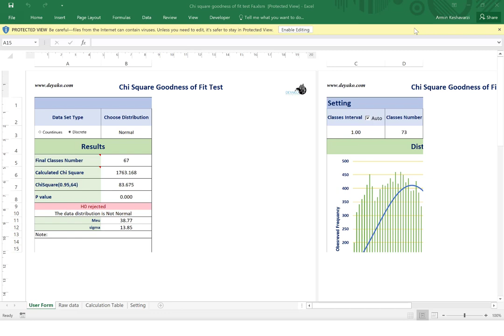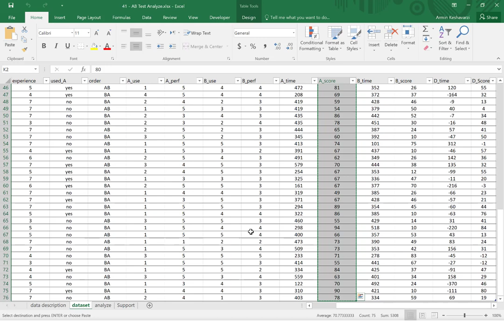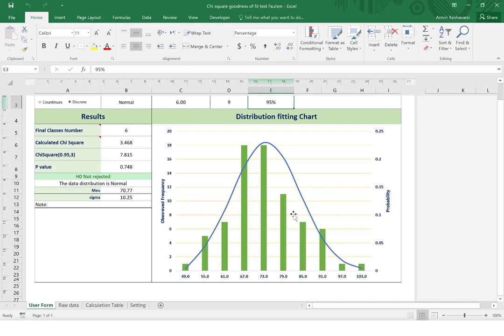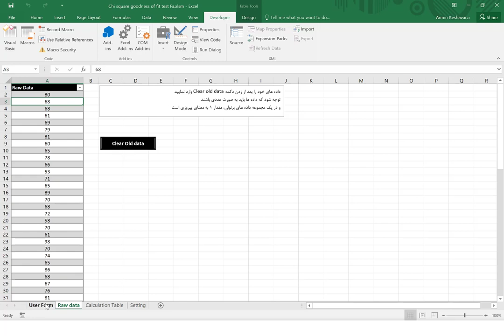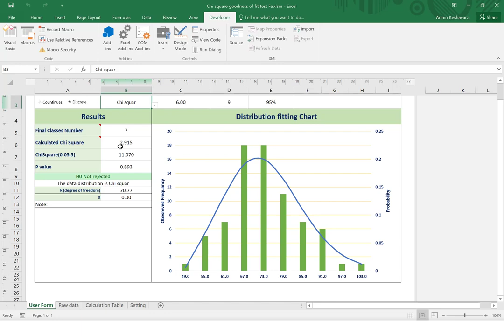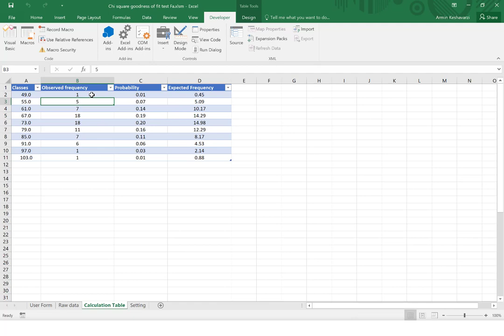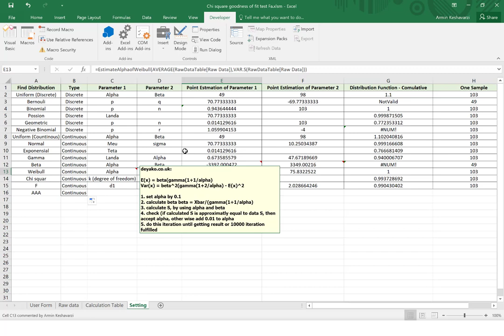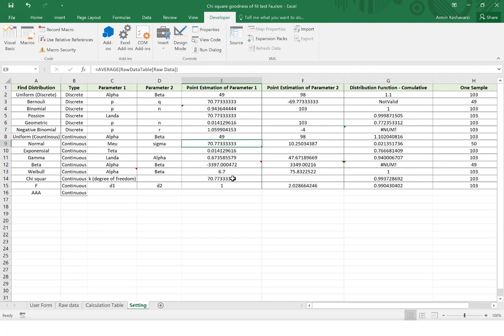نرم افزار تعیین توزیع احتمال داده ها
این نرم افزار در مایکروسافت اکسل (Microsoft Excel) و با استفاده از برنامه نویسی VBA  به منظور تعیین توزیع داده ها یا انجام آزمون فرض پیروی داده ها از یک توزیع خاص با آزمون نیکویی برآزش توسعه داده شده است.